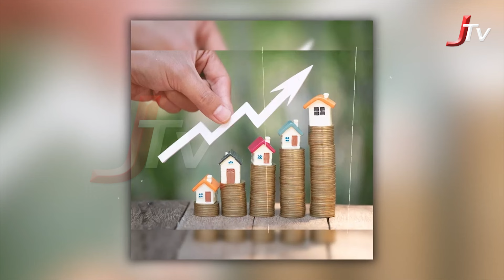7 లక్షలు లంచం అడిగిన mro , రైతు చేసిన పనికి 2 కోట్లు ఖతం A farmer Vs Revenue Officer real Story JTV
Must Watch : 7 లక్షలు లంచం అడిగిన mro , రైతు చేసిన పనికి 2 కోట్లు ఖతం A farmer Vs Revenue Officer real Story JTV

Welcome to Jtv , your premier destination for timely and insightful news coverage. From breaking headlines to in-depth analysis, we bring you the latest developments in Telugu news, politics, current affairs, and more.

At Jtv News, we are committed to delivering accurate and unbiased reporting that keeps you informed and engaged. Our dedicated team of journalists works tirelessly to bring you comprehensive coverage of the issues that matter most to our viewers.

Stay updated with our live news broadcasts, exclusive interviews, and in-depth reports on the pressing issues shaping Telangana and beyond. Whether it's political updates, social issues, or cultural events, we strive to provide a comprehensive view of the news landscape.

Join us as we navigate the complexities of today's world and strive to empower our viewers with the knowledge they need to make informed decisions.

Thank you for choosing Jtv News as your go-to destination for news updates and analysis.